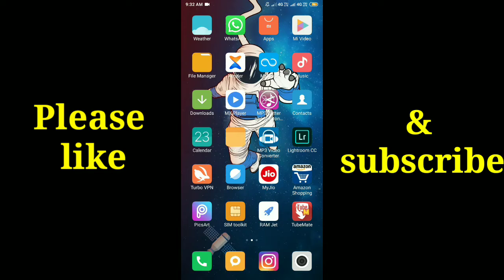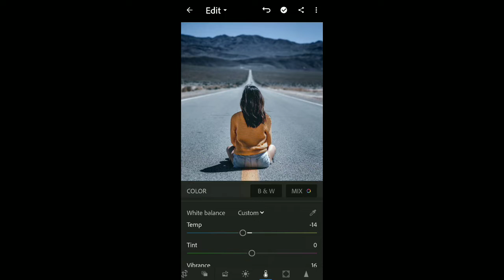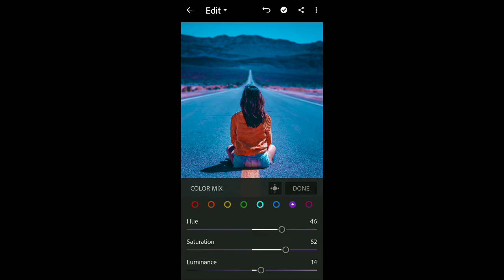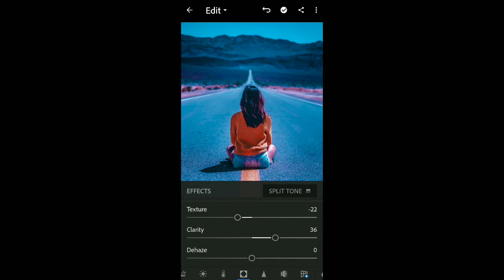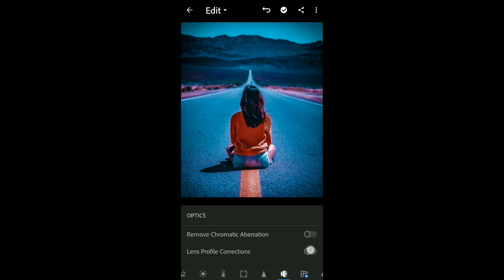Lightroom - Best photo editing tutorial